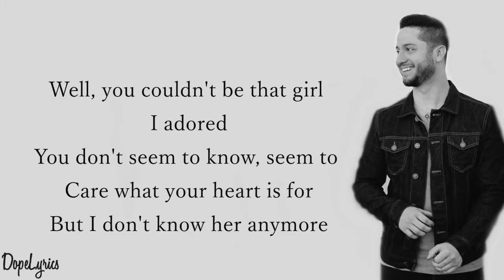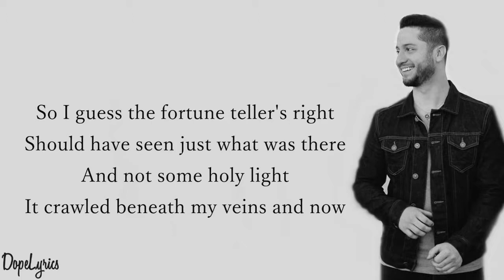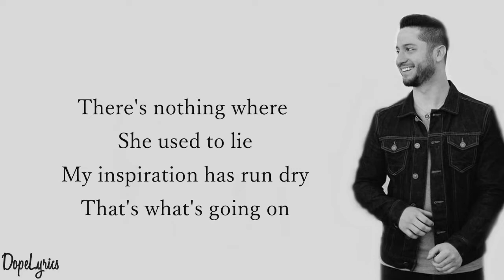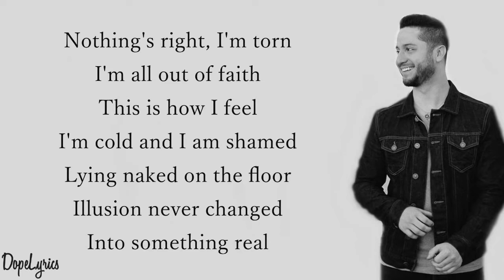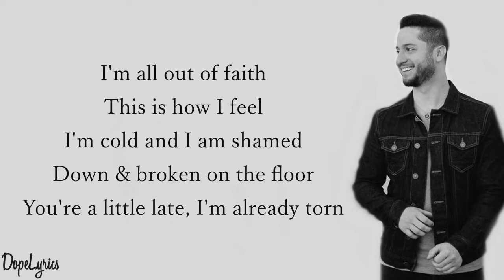Torn - Natalie Imbruglia (Boyce Avenue acoustic cover)(Lyrics)